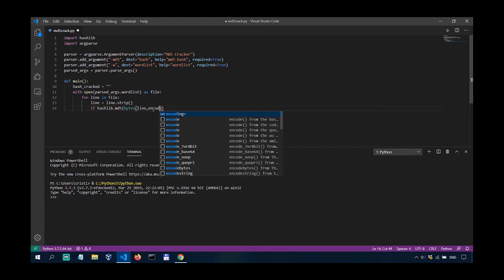How I Stay Motivated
Books I recommend for Penetration Testing and Ethical Hacking:

1. TJ O'Connor - Violent Python
2. Dafydd Stuttard - Web App Hacker' s Handbook (2nd Ed)
3. Peter Yaworski - Web Hacking 101
4. Jon Erickson - Hacking: The Art of Exploitation (2nd Ed):
5. Peter Kim - The Hacker Playbook 3 (2018)
6. Peter Yaworski - Real-World Bug Hunting